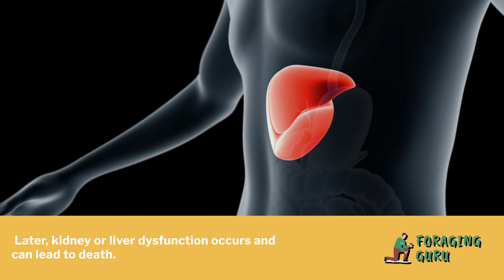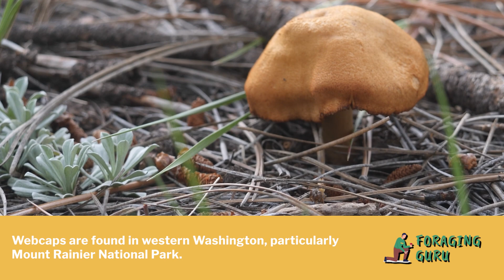7 Most Poisonous Mushrooms In The US!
We rounded up a list of 7 of the most poisonous mushrooms growing across the North American continent; mushroom details and ingestion symptoms included!